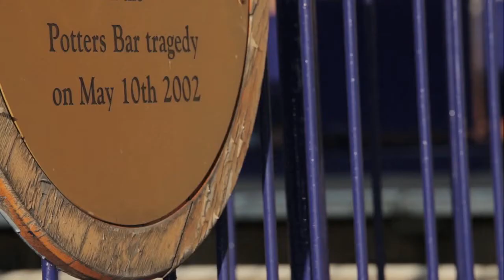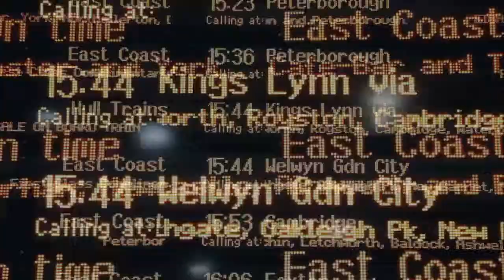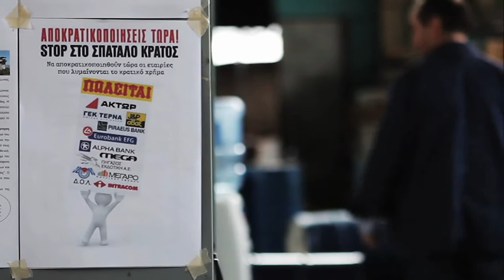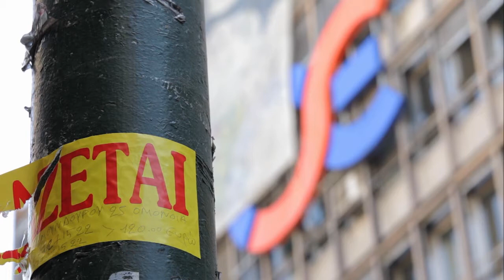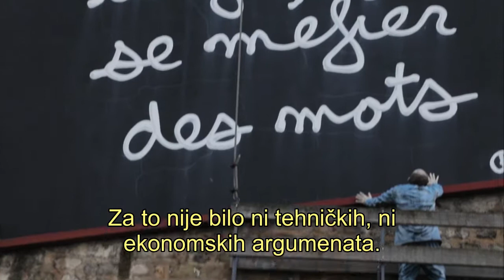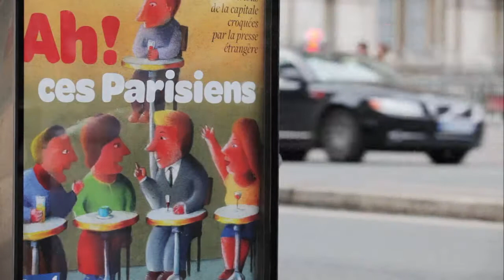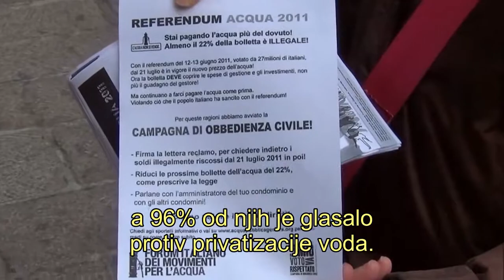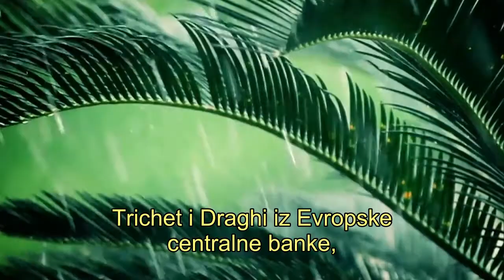Catastroika (4/6) (Serbian subtitle)